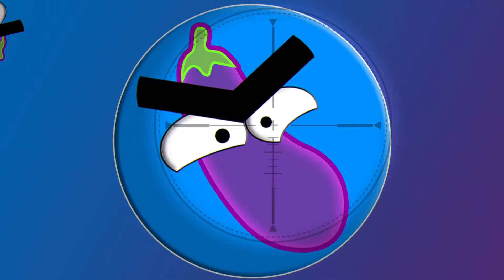We Played Hide and Seek in Rainbow 6 Siege (Part 2)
The game like search and destroy from COD. Deal with that explanation I fell lazy.

-Hope you enjoy my high voice and our dumb jokes, enjoy them as jokes and

-Outro
What said when I asked him for a link to anything he wants,
"Well I don't make much music lately sooo" with that amount of O's as well sooooo ahhhhh no link xD